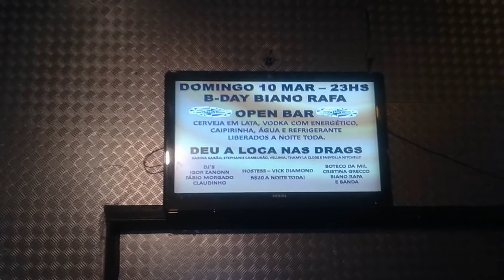BOATE 1140 / CLIENTES & AMIGOS DA 1140 - VOLUME 2